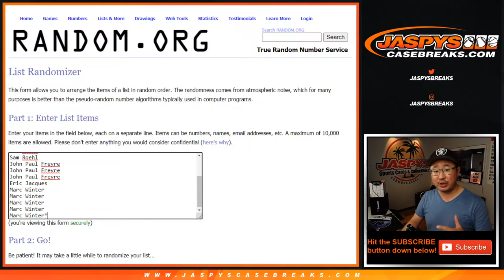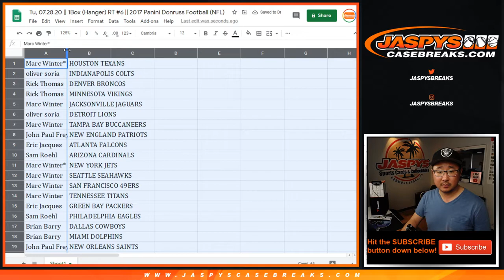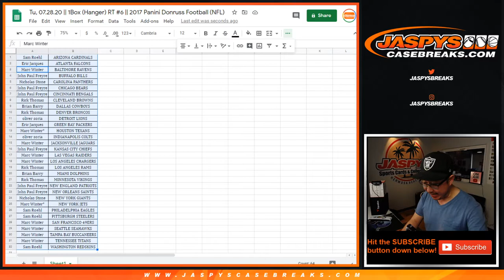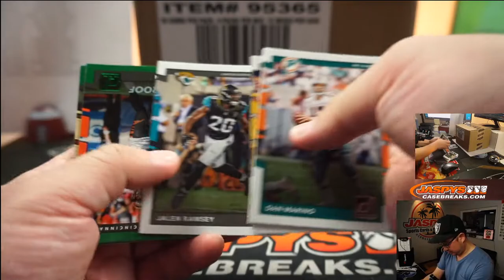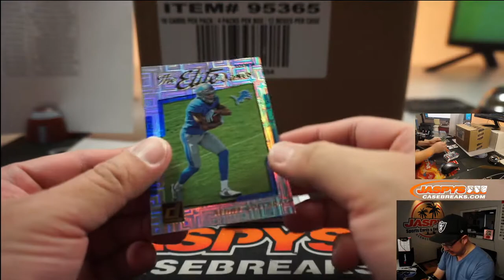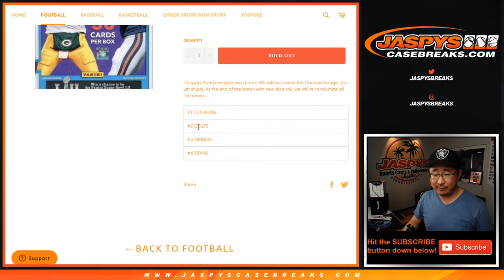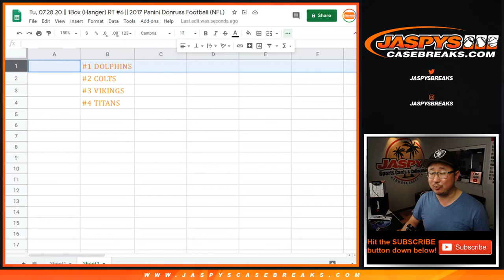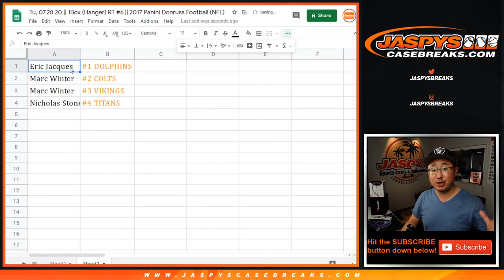Tu, 07.28.20 || 1Box (Hanger) RT #6 || 2017 Panini Donruss Football (NFL)